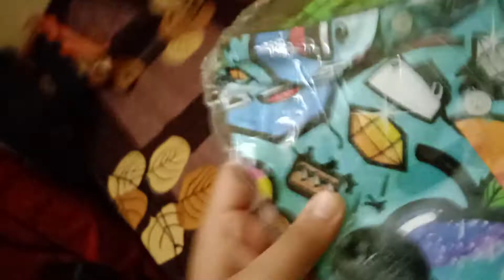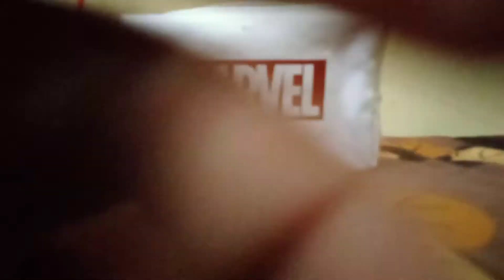Ganesh Chaturthi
Gifts from mom and dad